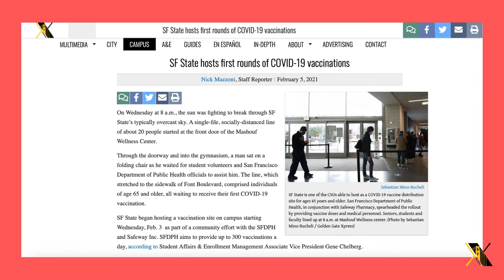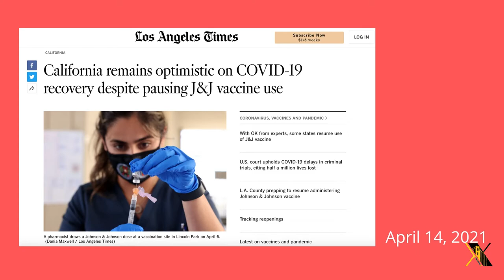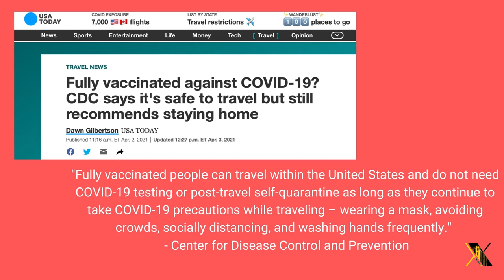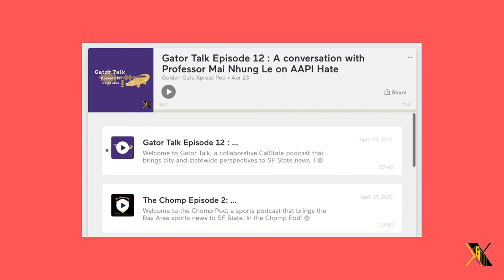Vlog: Receiving the first dose of the Pfizer vaccine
A year into the pandemic, California Gov. Gavin Newsom announced that by April 15, California residents of 16and older will be eligible to receive the available  COVID-19 vaccines. The city and county of San Francisco designated a limited quantity of vaccine doses to be distributed at Mashouf Wellness Center at SF State campus to be a vaccine site for the university community.

Multimedia editor Sebastian Miño-Bucheli was the last of his friends and family to receive the vaccine. He was experiencing some vaccine FOMO (fear of missing out) while he waited for his turn on California’s website, MyTurn.CA.gov.

Miño-Bucheli received his first dose of the Pfizer vaccine at the Mashouf Wellness Center hosted by Safeway in the city and county of San Francisco as a late birthday present.